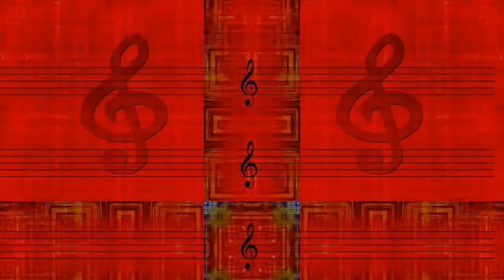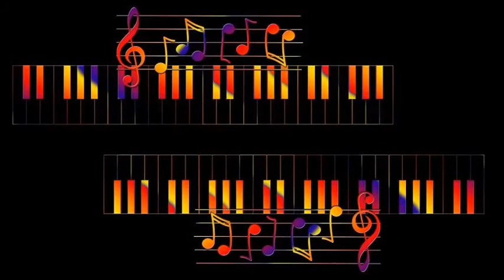Ted Weems And His Orchestra - There'll Be Some Changes Made